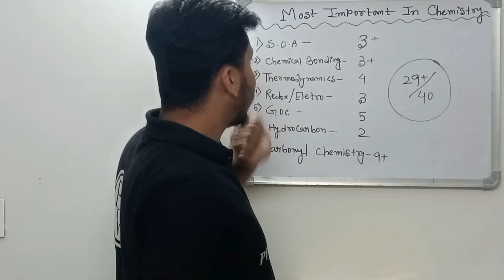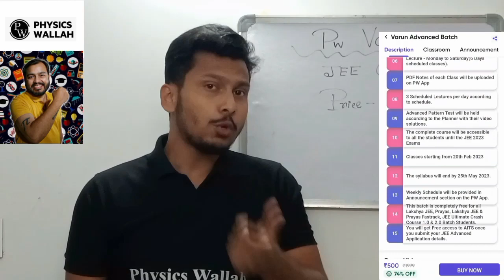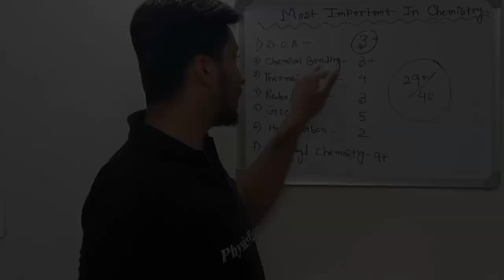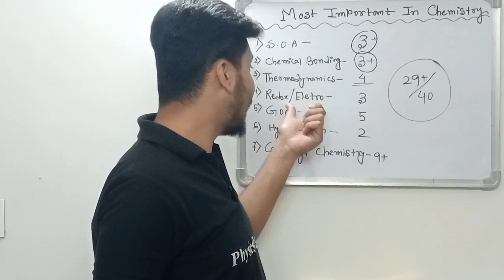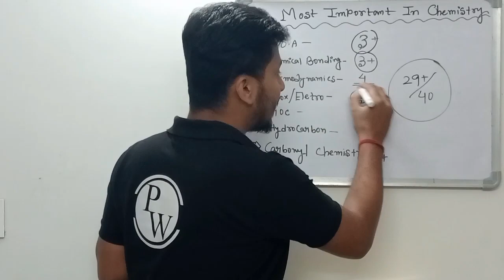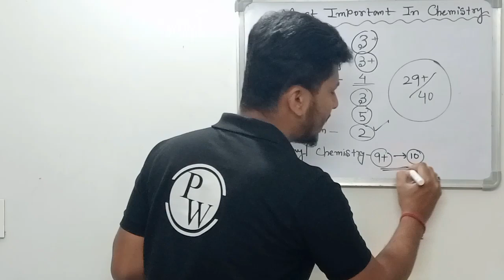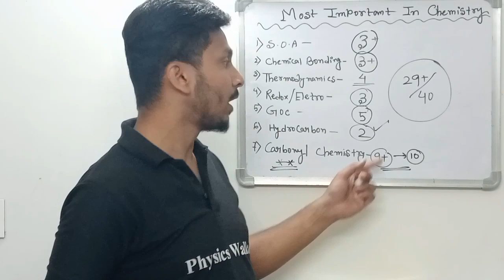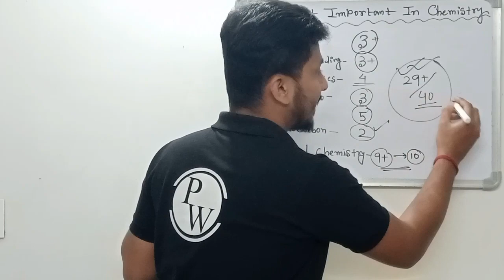WBJEE Chapter Wise Weightage 🔥| WBJEE Chemistry Important Chapters | WBJEE Important Chapters 2023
In This Video- we basically discussed about the most weightage full Chapters of chemistry for WBJEE 2023 exam. The most important chapters for WBJEE 2023 exam. and as well as Marks distribution of this chapters.

wbjee 2023
jadavpur university
wbjee 2022
decentralized counselling
wbjee counselling
WBJEE 2023
wbjee
jee 2023